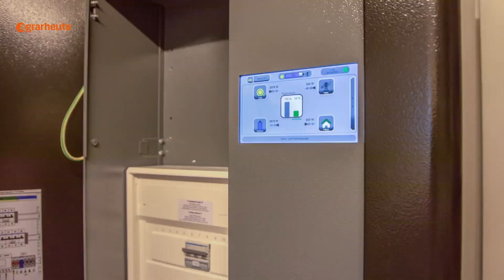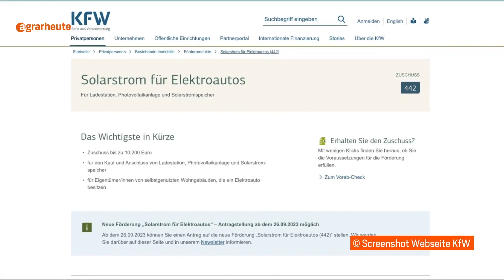Photovoltaikanlage zum Nulltarif: was Eigenheimbesitzer dafür tun müssen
Das Bundesministerium für Digitales und Verkehr legt ein neues Solar-Förderprogramm auf, das es in sich hat. Ab dem 26. September bekommen Antragsteller, die die Anschaffung einer Photovoltaikanlage planen, bis zu 10.200 Euro zurück. Was Sie dafür tun müssen, erfahren Sie im Video